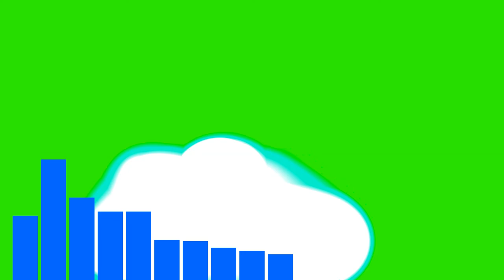Prism City ♪ FutureSynth Vaporwave Synthwave - Electro Synthesizers